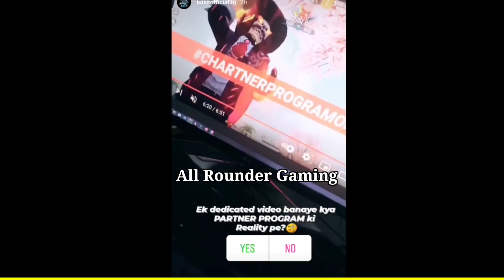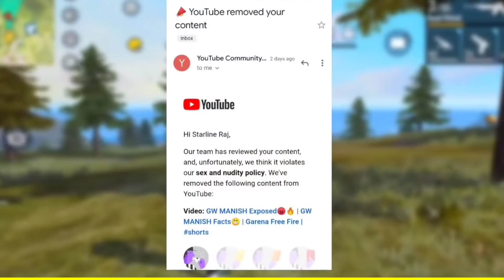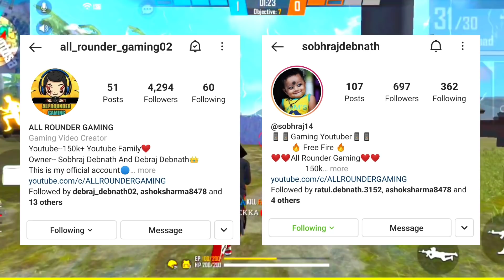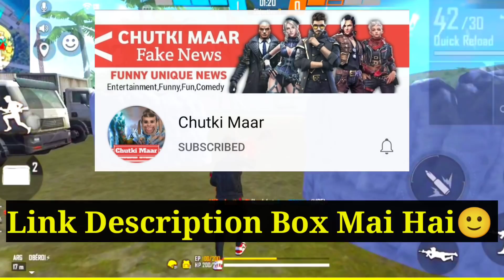Gyan Gaming new Family member?😅 Total Gaming Troll YouTuber?😮 Fight of 2B Gamer & Mikasa is Over?🙂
Total Gaming troll youtuber in livestream. New member in Gyan Gaming family? Fight of 2b Gamer & Miskasa is over? Starline Raj got strike on GW Manish Exposed video. Action Bolt & his family having a bad time? Boss Official will make a video on reality of Free Fire Partner Program?

This is not a Pro gameplay video or not a Loud gameplay video.

Video Link :-